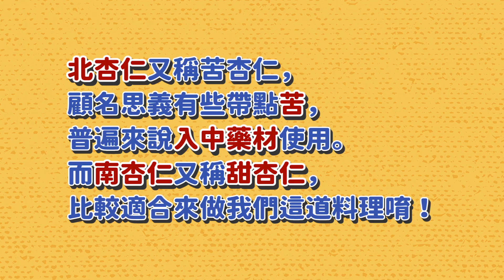手作甜品【杏仁豆腐】「滑嫩香濃」不甜膩，讓今年夏日透心涼又滋補！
「簡單哥請教教消暑甜點？」
「請問杏仁可以豆腐怎麼料理？」
天然的尚好啊！
今天這道甜品啊非常的傳統
可以當下午茶點心、飯後甜點
健康又好吃，自己做最安心！
「杏仁豆腐」來拉！！
在這越來越熱的天氣你一定要學起來，
冰在冰箱，想吃的時候拿出來真的很幸福～
⛱簡單哥小前置：
杏仁需先浸泡在生飲水中約一小時。
🌈簡單哥小知識：南北杏仁的差異
北杏仁帶有苦味，又稱苦杏仁，普遍來說入中藥材使用，而南杏仁又稱為甜杏仁，比較適合來做我們這道料理唷！
（今日份量：3人份）
🥣需要準備的材料🥣
👉南杏仁 60克
👉吉利丁 4片/約15克
👉牛奶 250毫升
👉冰糖 50克
👉生飲水 350毫升
⚠️簡單哥小提醒⚠️
1大匙 = 1湯匙 = 15ml
1小匙 = 1茶匙 = 5ml
🥘開始簡單製作🥘
①將泡一小時的南杏仁打成奶狀
②拿一塊紗布過濾出杏仁水
③將吉利丁片泡在冰水裡，軟化後擠乾備用
④將杏仁水、牛奶、糖入鍋煮至邊緣冒泡，即可起鍋
⑤將吉利丁片放入450公克的杏仁水裡攪拌至溶化
⑥將杏仁水過篩，並放入冷藏凝固，即完成